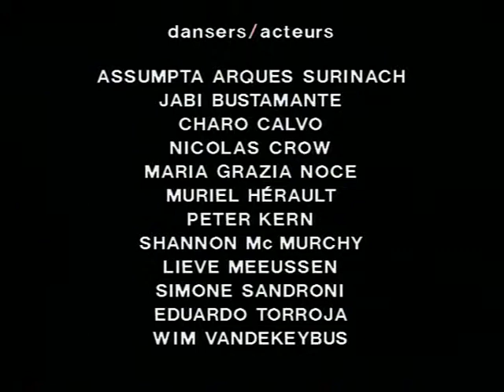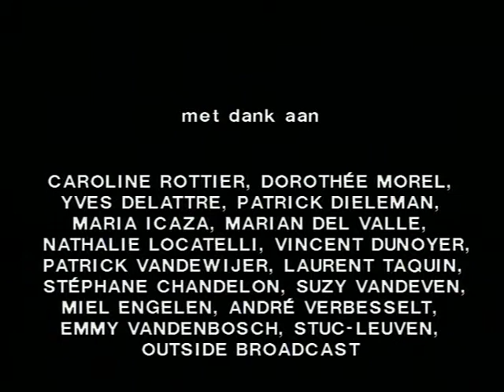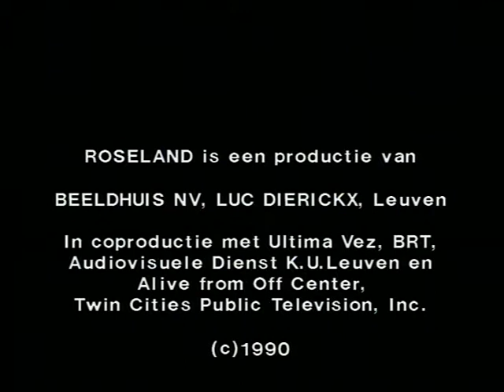Wim Vandekeybus - Roseland